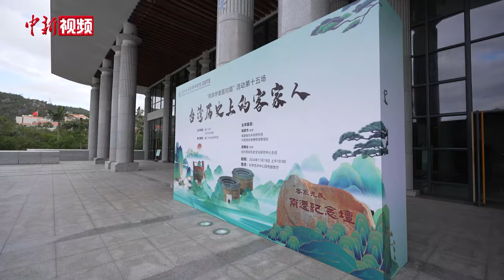台湾知名客家文化研究者汤锦台：摒弃狭隘心态 做好“大客家”研究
11月18日，第十五场“两岸学者面对面”系列活动在厦门大学举办，福建省社会科学院研究员、中国闽台缘博物馆原馆长杨彦杰教授与台湾知名闽南暨客家文化研究者、纽约两岸历史文化研究中心主任汤锦台教授，受邀围绕“台湾历史上的客家人”这一主题展开对谈。

汤锦台教授作为正宗的客家人，对两岸客家具有深厚的情结，他表示摒弃狭隘心态，做好“大客家”研究，才是两岸学者必须认真思考的重要课题。